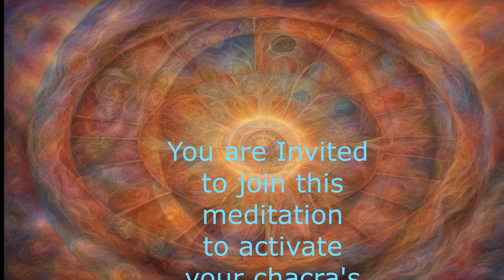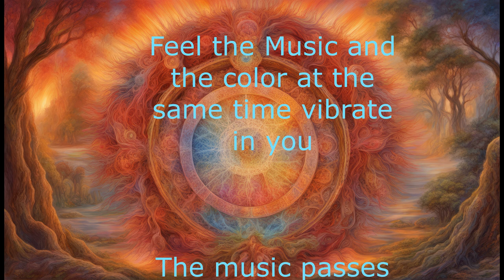369 Hz | Delta Waves |Colored Chacra activation | Deep Relaxation & Sleep | Healing Music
Chacra's can be activated by Sound and by Color. Every Chacra reacts on Frequencies that resonate with the chacra. The 369 Hz Frequency is the Heart Frequency and is delicately woven through the whole video. The musical Keys are build up to reach every Chacra in it's own Frequency. The Colors are from Red , Orange, yellow, Green, Light Blue, Indigo Blue, to purple/ lilac. The colors and Frequencies work together for you to experience the energy of your body and the activation of your Chacra's. This Music brings you in Deep Relaxation and Helps you to fall asleep. Heal while Sleeping
Please listen at least 20 min for effect.